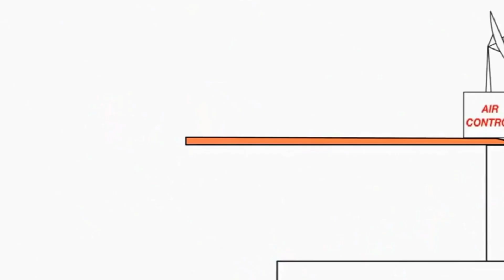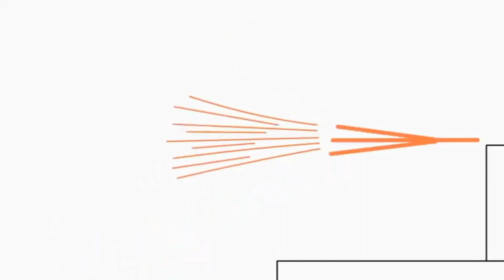22 квітня 2021 р.